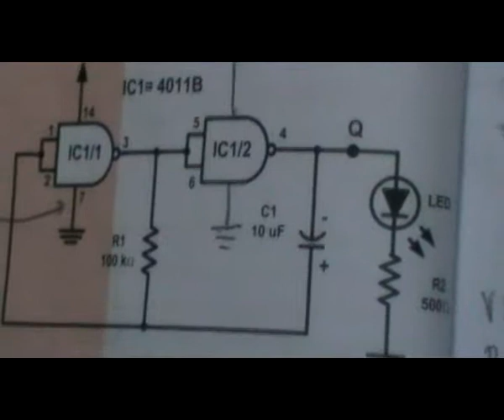astable vibrator 4011 chip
astable vibrator with 4011 ic switching from one state to the other - on or off you can see it working with the help of an LED connected to the circuit.
circuit, diagram explanation